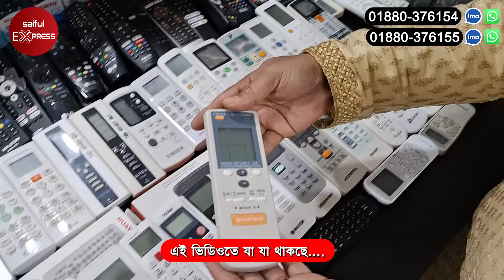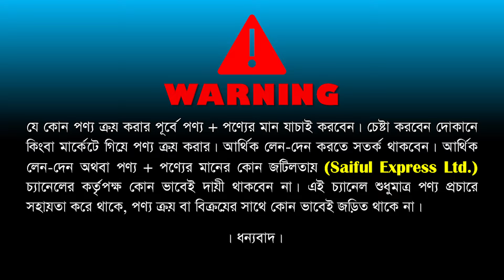অরিজিনাল টিভি/এসির সকল রিমোট কালেকশন | Remote Price In Bangladesh | Tv Remote Price In Bangladesh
Tawakkul Electronics
খিলগাঁও মসজিদ মার্কেট দ্বিতীয় তলা ৬৫ নাম্বার দোকান